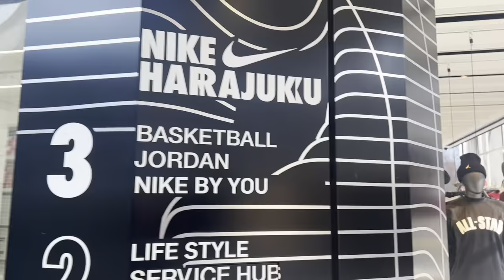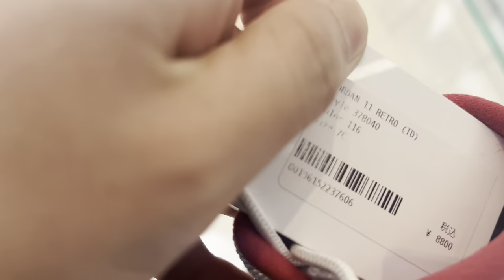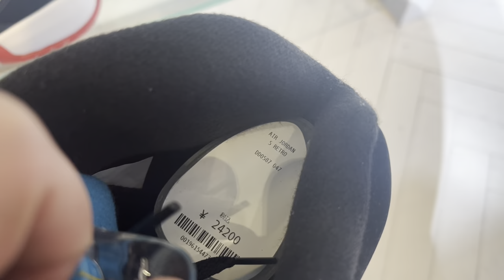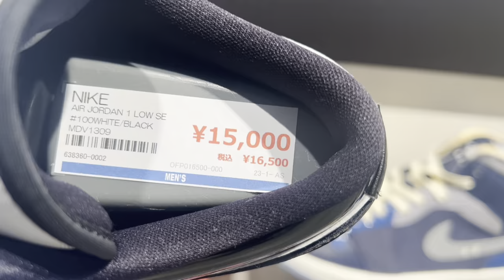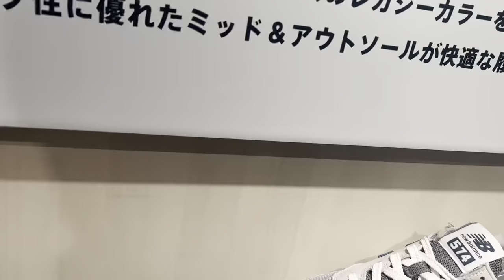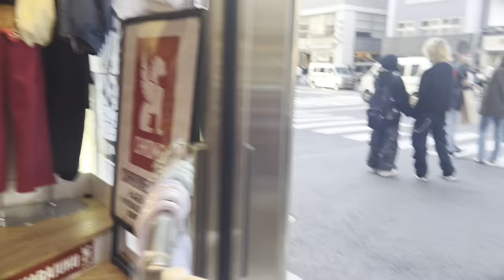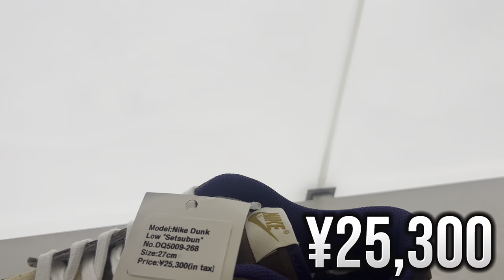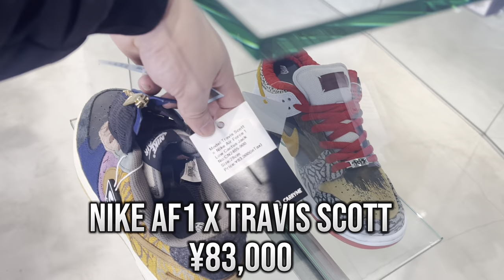TOKYO SNEAKER SHOPS UPDATE 2023! Featuring NEW SHOP in Harajuku Street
Hey Guys! In this video, I would like to show you around Harajuku Street and check some of the latest shoes available in the market this year 2023. Please enjoy this video.